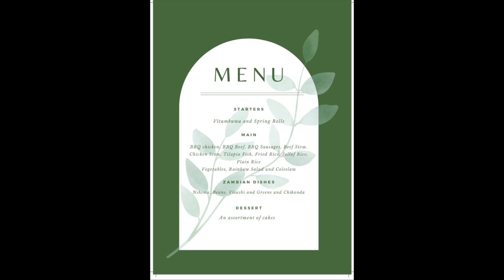Planning my Zambian Kitchen Party | Kitchen Party Planning 101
Hey guys,

I wanted to share all the planning process that went into my kitchen party, tips, vendors used and lessons learnt.

I hope this helps anyone planning their own kitchen party in future.

Matron - Annie Mukoshya